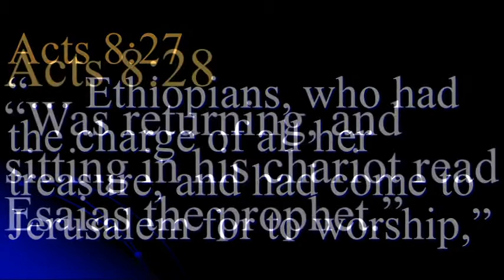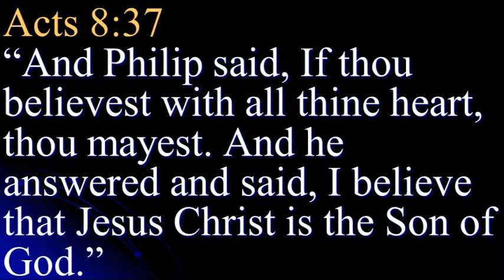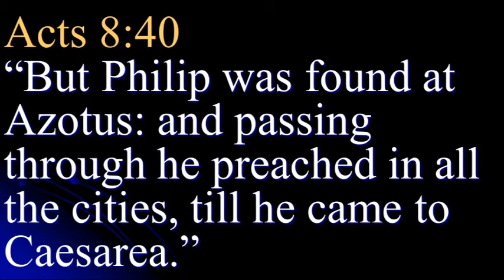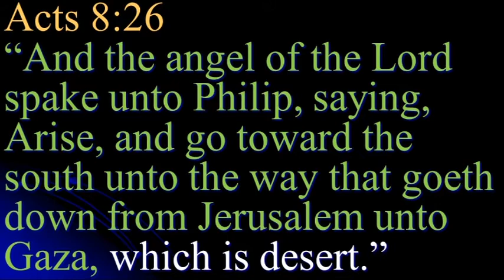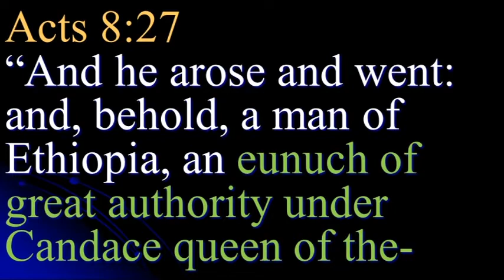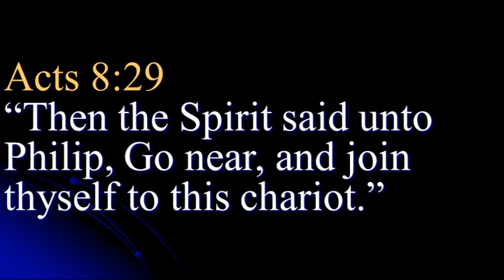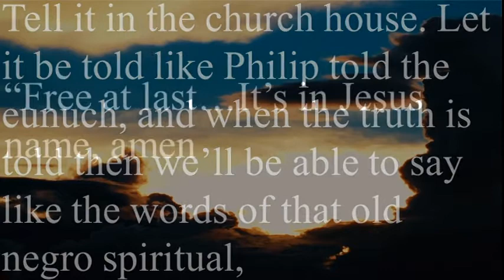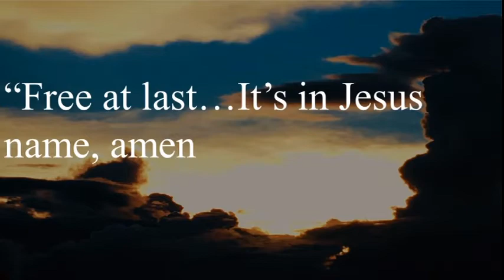GREATER SECOND MISSIONARY BAPTIST CHURCH THE ETHIOPIAN Part 1